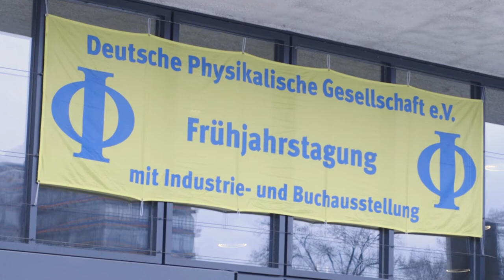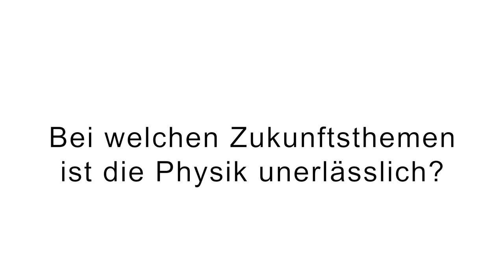Physik ist... DPG-Frühjahrstagung 2018 an der TU Berlin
Bei der Frühjahrstagung der Deutschen Physikalischen Gesellschaft e.V. wurden vom 11. bis zum 16. März spannende Themen von NMR-Spektroskopie bis Plasmonik diskutiert. Teilnehmende erzählen, was sie an ihren Themen bewegt.